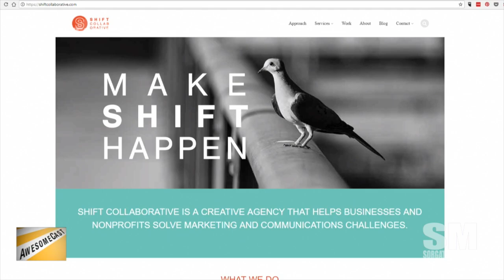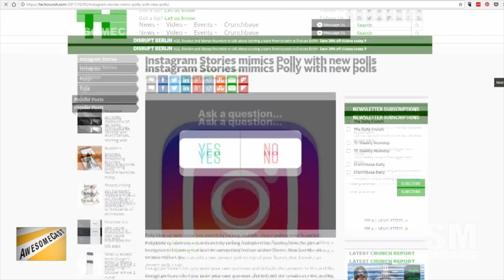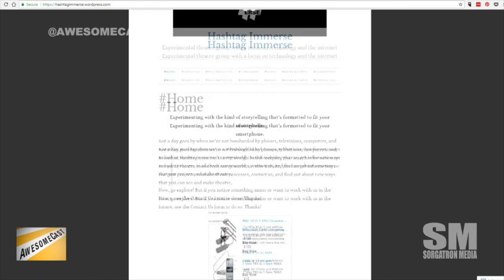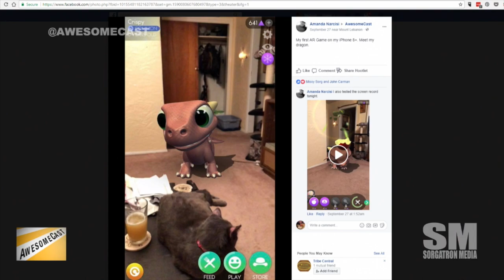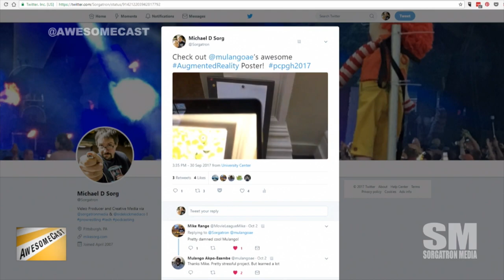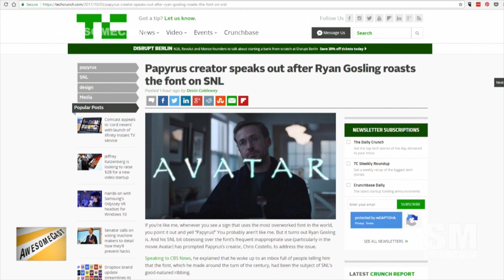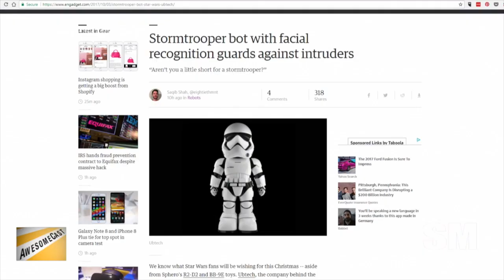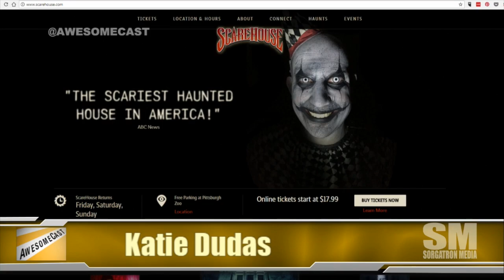AwesomeCast 367: Hop A Rocket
Cynthia Closkey of Shift Collaborative joins us in studio this week.  She talks with Sorg, Katie, and Chilla about this week’s tech news, including:
Cynthia is giving us a quick share about what she’s up to at Shift Collaborative. Catch her AwesomeChat this week!
Cynthia is sharing her Awesome Thing of the Week – her new AirPods!
Cynthia is sharing her AirPod hack – using one while charging the other to extend usage.
Katie is sharing Instagram Stories polls as her Awesome Thing of the Week.
It’s Choose-Your-Own-Dudders-Adventure time with Katie!
Amazon released some new devices, and Chilla is getting us up to date as his Awesome Thing of the Week.
Sorg’s Awesome Thing of the Week is from PodCamp Pittsburgh this past weekend – Hashtag Immerse.
Twitter is expanding from 140 to 280 characters! We have some mixed thoughts.
AR Dragon is out, and it’s got the cutest AR integration.
Speaking of AR, Mulango blew Chilla’s mind with the AR poster he brought with him to PodCamp.
We’re talking about the future being here – between AR and SpaceX.
So, those people moving tubes we talked about on a previous show? We’re repurposing them to food delivery.
Thank you Elon Musk for putting the thoughts in our heads about rocket travel point-to-point.
If jet lag is bad, what is rocket lag going to be like?
3-Dollar-Rocket-Ride: We’re considering the Mega Bus options of rocket travel.
Thank you SNL for bringing the Papyrus conversation back.
Twitter and Facebook are becoming “news” sources. So, what’s the protocol for Google to filter fake news?
It’s dancing stormtrooper time with Chilla.
ScareHouse is doing some great stuff for the kids!
After the show remember to:

Speaking of Slice on Broadway, make sure you vote for them in the Incline’s pizza bracket.

Follow these awesome people on Twitter:  Cynthia Closkey (@cynthiacloskey), Mike Sorg (@Sorgatron), John Chichilla (@chilla), and Katie Dudas (@Kdudders).